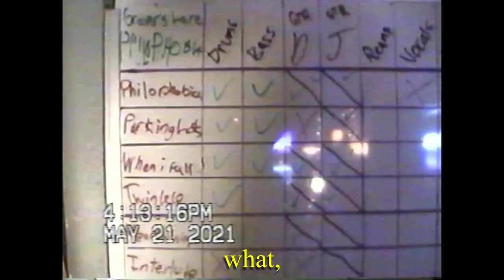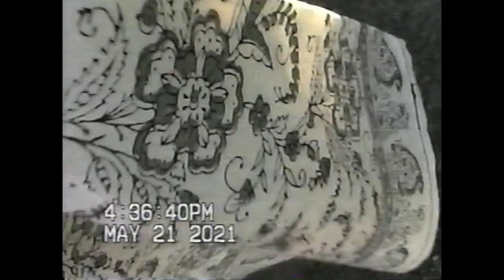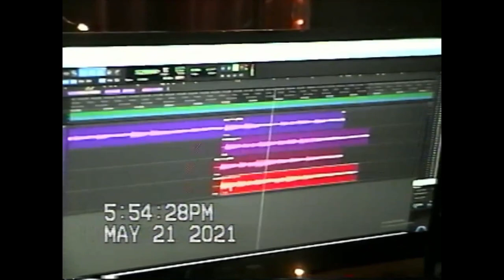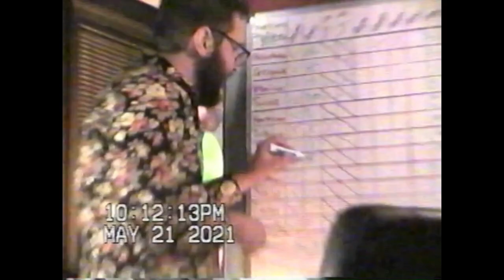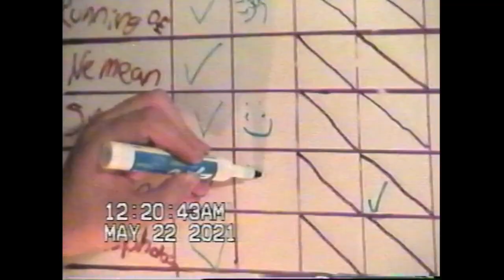Philophobia (Documentary) - Days 5 & 6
When we were at the studio in New Jersey recording Philophobia last May, we thought it would be cool to bring our VHS camera along with us and film some of the recording process and our time staying at the studio. On day five and six, watch as we get coffee, speedrun bass, go to a park, and get wet in the wild New Jersey rapids (only dave tho).

Shot by Graver's Lane and Elliot Ramirez.
Edited by David Anderson.